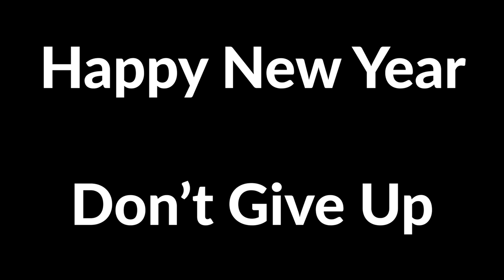MotivationMonday 001| ItsLarryG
I wanted my first video of the year to be motivational. I wanted to encourage someone. I wanted to remind myself that messing up and failure are a part of life. I hope you're encouraged and that you enjoy it.